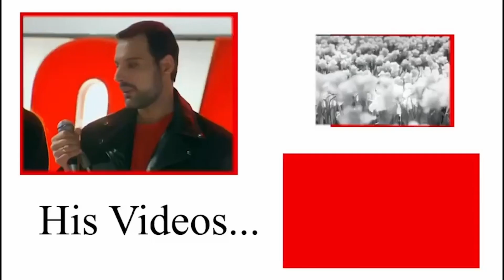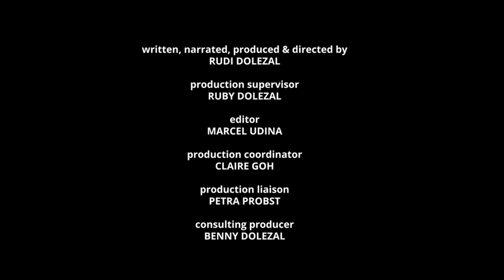Montreux Memories & QUEEN CORNER | Backstage #83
Backstage No 83

Montreux Memories & QUEEN CORNER

Special Guests: Benny Dolezal & Niki Neunteufel

In this episode of his weekly streaming the Rockprofessor remembers the highlights of „Freddie Celebration Days“ with his son & assistant BENNY and he introducers THE QUEEN CORNER in the Cult Club Nikodemus with the creator NIKI.